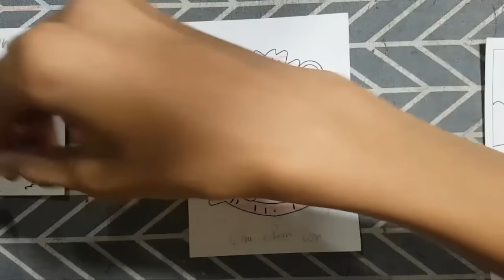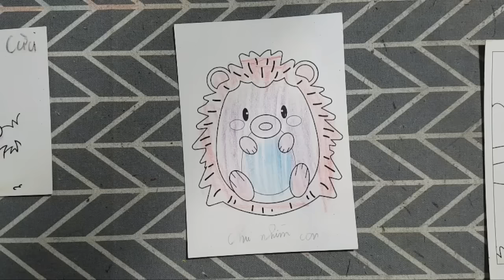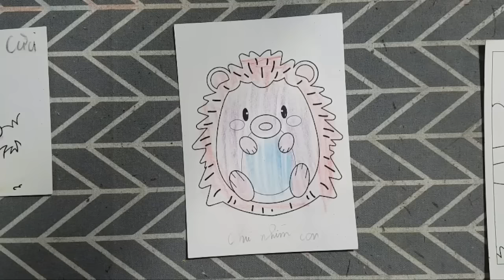"Biến Giấy Thành Nghệ Thuật Với Những Đóa Hoa Tô Màu Độc Đáo"